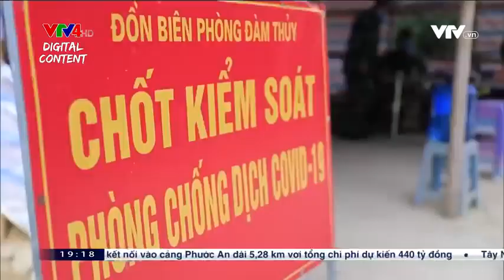Sức mạnh quân đội Việt Nam - VTV4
Tập trung xây dựng Quân đội "Cách mạng, chính quy, tinh nhuệ, từng bước hiện đại" nhằm thực hiện thắng lợi Nghị quyết số 28 của Ban Chấp hành Trung ương Đảng về "Chiến lược bảo vệ Tổ quốc trong tình hình mới"!